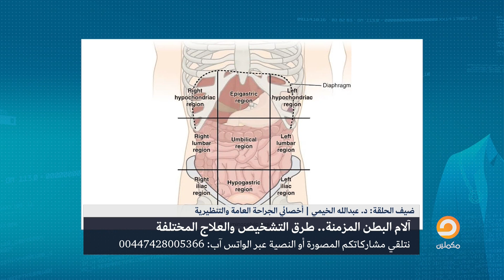دعبدالله الخيمي يشرح تشخيص المرض لكل ألم في مناطق البطن الـ 9